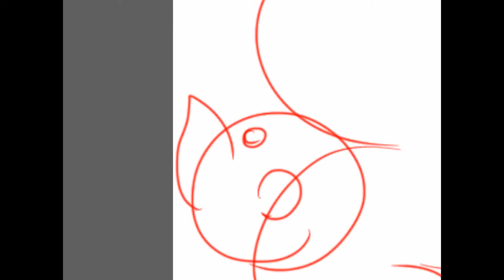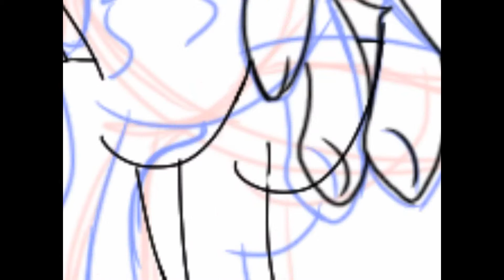Pinkie and the cake twins: speedpaint: part 1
This is part one of two of pinkie and the cake twins. Music: Morticians Daughter by BVB